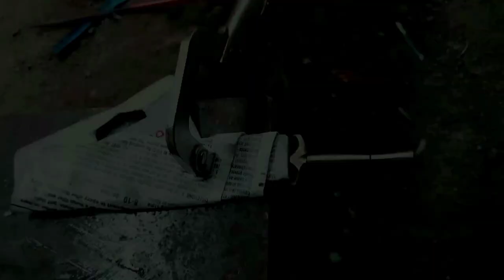small sword made of steel nail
how to make mini sword out of nail, handmade project at home